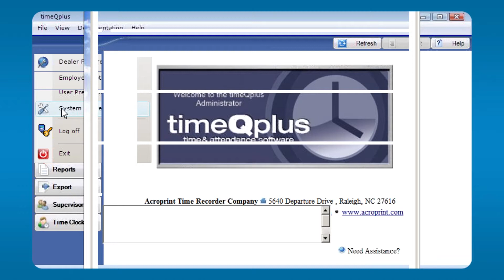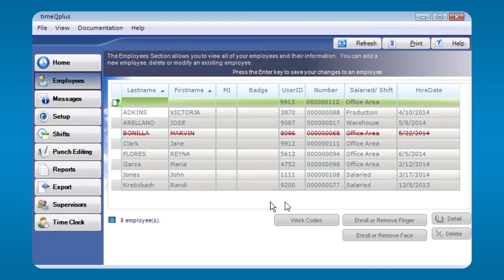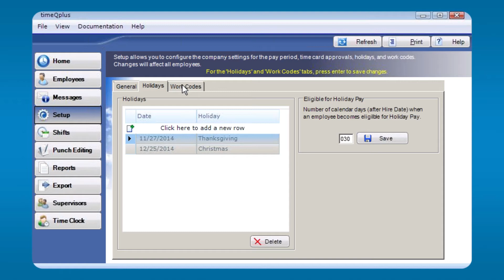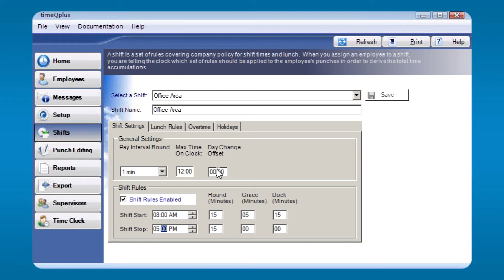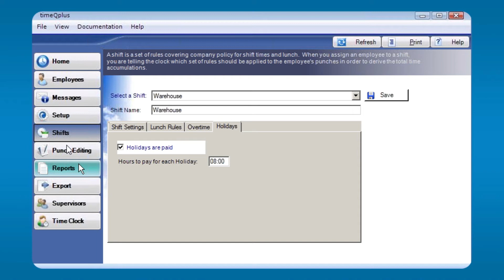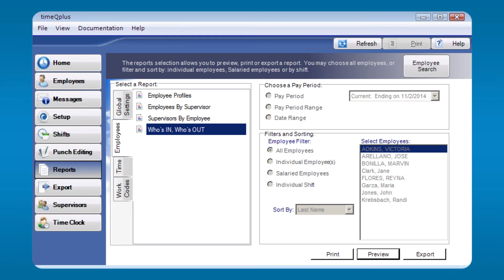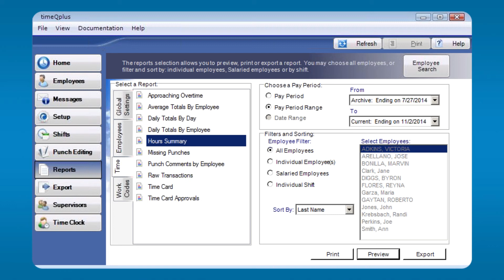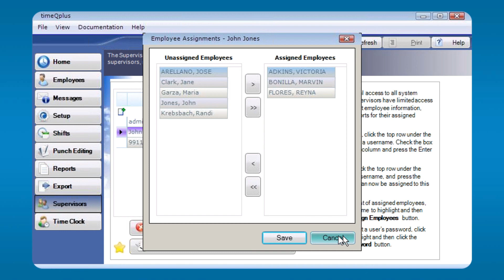timeQplus demo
A timeQplus workforce management solution product walk through